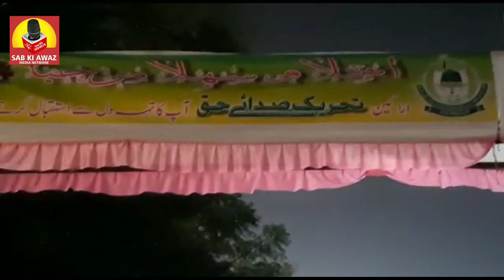अहले सुन्नत जमात का औरंगाबाद में इज्तिमा اھلسنت جماعت کا اورنگ آباد میں اجتماع Sunni jamat ka Aura